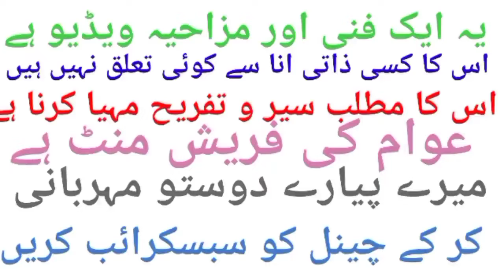Maulana Fazlur Rehman Bicycle vs Donkey Carriage,Vs Imran Khan Donkey Car Race Funny sktch,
imran khan zindabad funny video, Awan,Political conflict emotional outline,